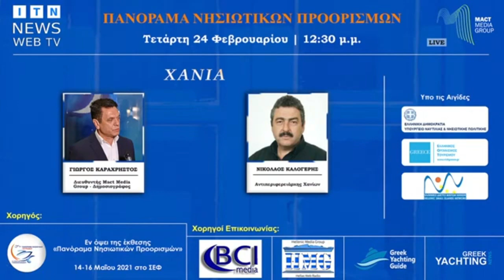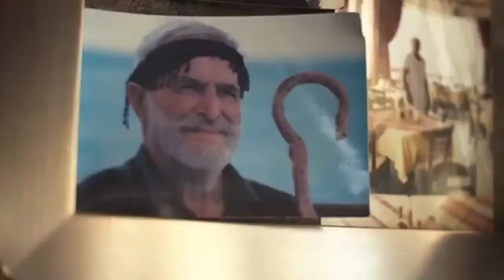Πανόραμα Νησιωτικών Προορισμών | Νικόλαος Καλογερής